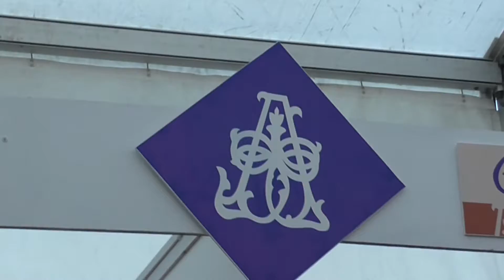Vídeo Resumen TRÁILER | Feria Insular de Artesanía 2016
Próximamente podréis ver un reportaje de la Feria Insular de Artesanía de La Palma, celebrada en Puntallana. Aquí va un vídeo resumen.